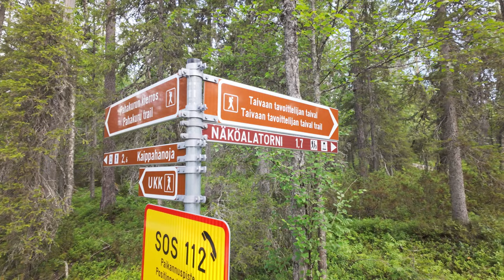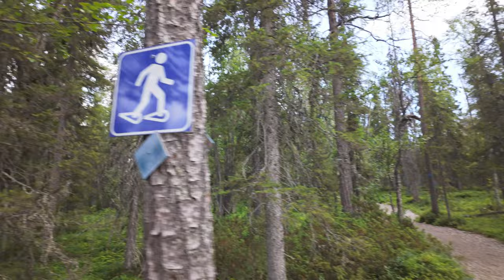Sallan kansallispuisto - Taivaantavoittelijan taival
Sallan kansallispuisto - Taivaantavoittelijan taival videolla käydään nimensä mukaisesti päiväretkellä Sallan kansallispuistossa kiertämässä huikea 4,5 kilometrin lenkki, joka menee Ison Pyhätunturin päälle ja sieltä näkyy Sallan kylä sekä vanhat Sallatunturit. Vanhat Sallatunturit ovat nykyään Venäjän puolella. Paluumatkalla näkyy Pieni Pyhätunturi, eli Sallatunturi.

Kamera: DJI Osmo Pocket 3, iPhone 15 Pro Max
Editointi: DaVinci Resolve 19 Studio